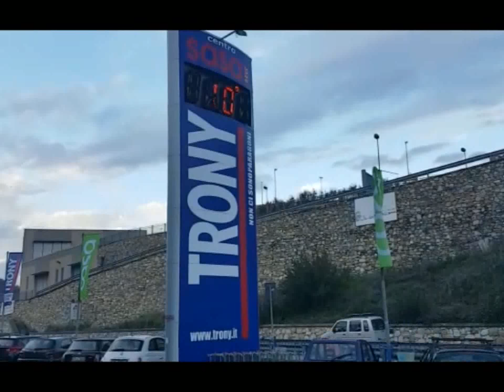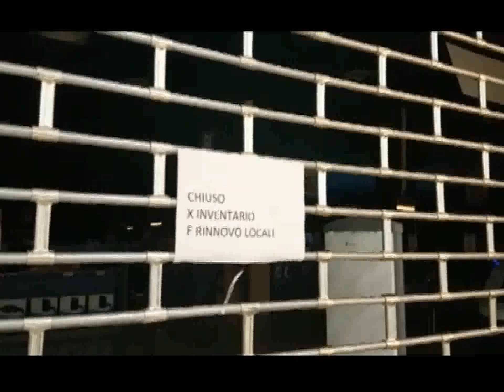ALLA CGIL DI IMPERIA VERTICE STAMANI PER I LAVORATORI DELLA TRONY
I lavoratori della Trony di Imperia e Camporosso si sono riuniti questa mattina nella sede della Cgil di Imperia, dove si è tenuta anche una videoconferenza con responsabili nazionali del sindacato. Al centro dell’incontro, l’incertezza sul futuro dei lavoratori, dopo le improvvise chiusure dei negozi Trony, disposte senza spiegazioni, con la sospensione dei lavoratori senza licenziamento. Ai nostri microfoni Giorgio Adamo, dipendente del punto vendita di Pontedassio.